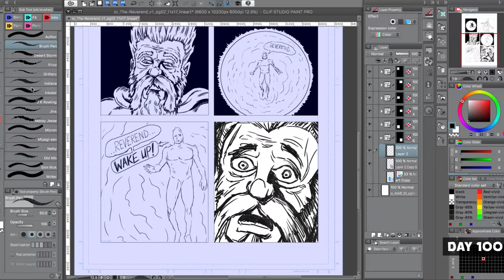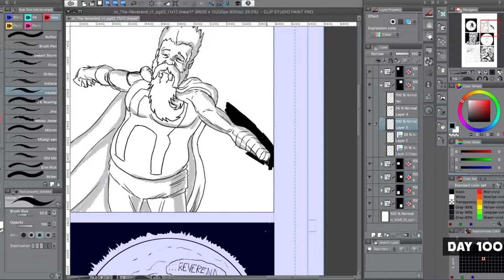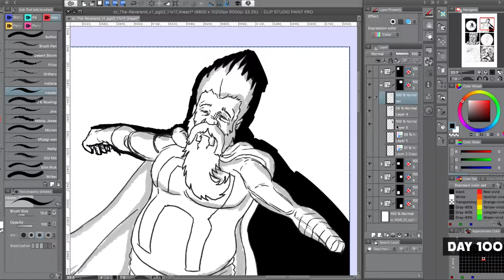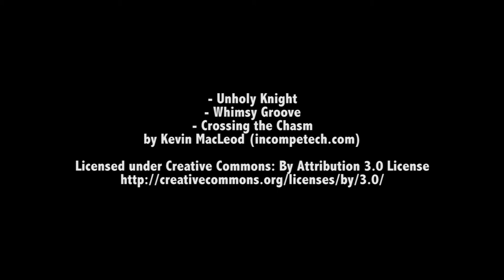100 Days of Making Comics, Season 2, Day 100 RECAP VIDEO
100 Days of Making Comics, Season 2
"RECAP VIDEO" Day 100, Originally done April 10 2019